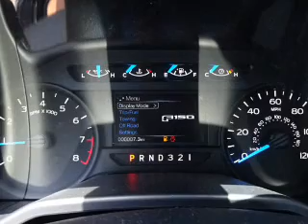2016 Ford F-150 53151 - Henderson NV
Year: 2016
Make: Ford
Model: F-150
Trim: XL
Engine: 3.5 liter 6 Cylindercylinder 2WD
Transmission: 6-Speed Shiftable Automatic
Color:
Mileage: 1
Address:
VIN:1FTMF1C8XGFB12335